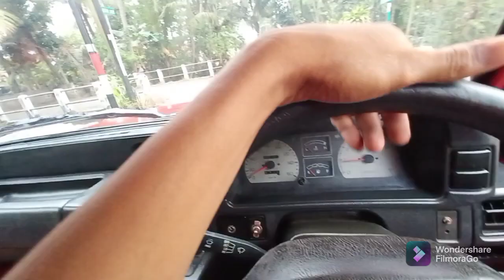DI JUAL ISUZU PANTHER LM TAHUN 2003. MANTAAAP || BHINEKAMOTORKEBUMEN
di jual isuzu panther lm tahun 2003. mantaap. mesin bagus. siap luar kota. kaki-kaki empuk nyaman. power stering enteng. velg nissan. ban masih tebal2. body kaleng. interior rapi. ac dingin. audio dvd usb. central lock remote. surat lengkap.  pajak hidup. lebih jelasnya cek di lokasi. harga 82jt.